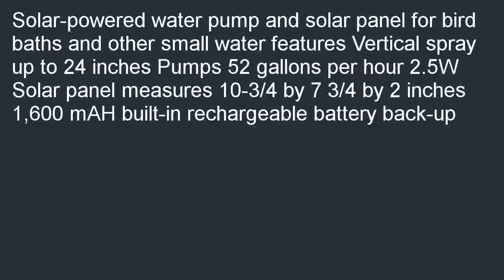Instapark GYX 004 Solar Powered Water Pump with 1600 mAH Battery Back up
Where to find  B004XXRLWU/?tag=prosvidix-20 Best price for Instapark&amp;#194;&amp;#174; GYX-004 Solar-Powered Water Pump with 1600 mAH Battery Back-up. We hope you will take advantage for this offer: Instapark&amp;#194;&amp;#174; GYX-004 Solar-Powered Water Pump with 1600 mAH Battery Back-up.